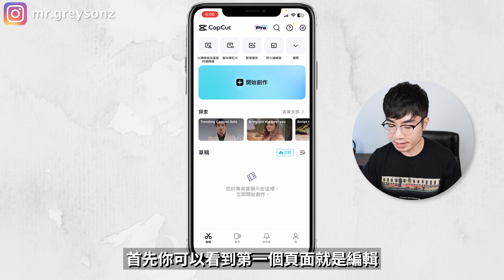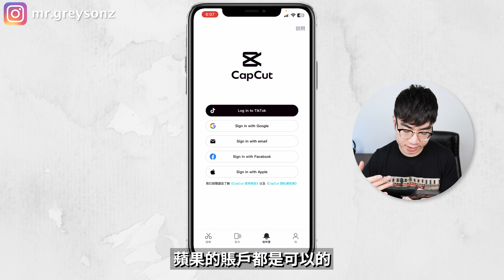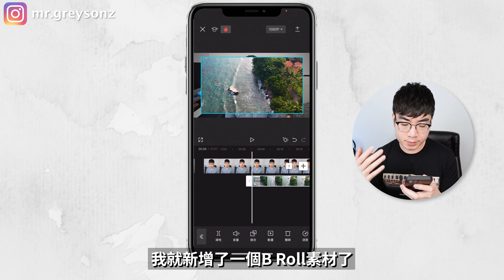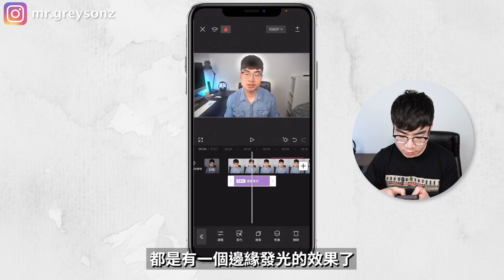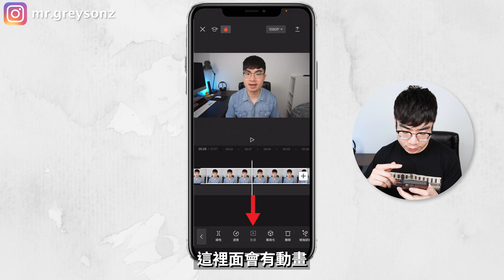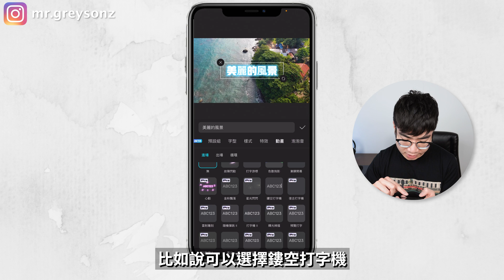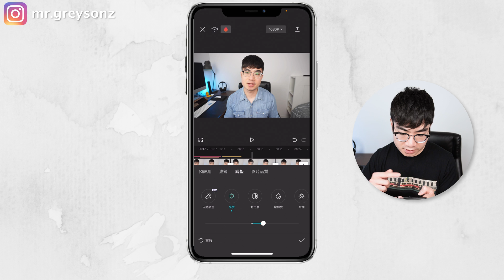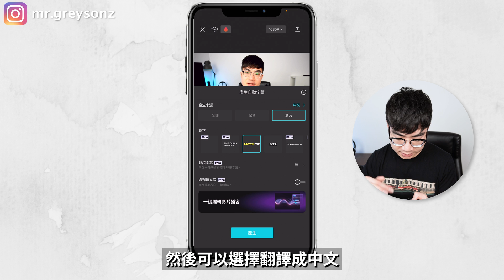【完全免費的手機剪輯APP推薦】CapCut新手影片剪輯教程（2024）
很多人都在使用手機去剪輯影片，所以我就想通過這期影片介紹你一個完全免費的，並且功能非常全的手機影片剪輯app CapCut。無論你是蘋果手機用戶還是安卓手機用戶，你都可以使用。我會在這期影片裡麵手把手教你如何用CapCut去剪輯影片。

時間軸：
0:00 開場
0:39 CapCut初始界面
1:26 導入素材
1:41 剪輯界面介紹
2:06粗剪影片
3:23加入B Roll
4:23加入效果
5:50加入轉場
6:32加入文字
7:18加入音頻
8:10調節畫面顏色
8:55調節尺寸
9:15製作字幕
9:46剪映教程